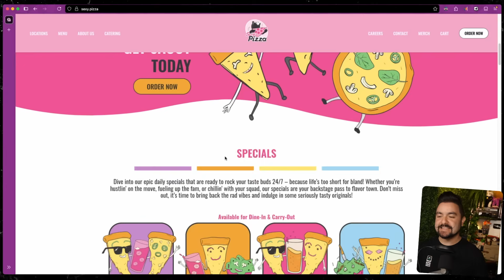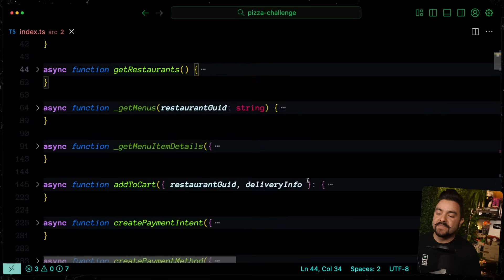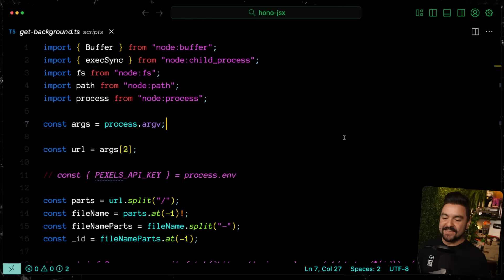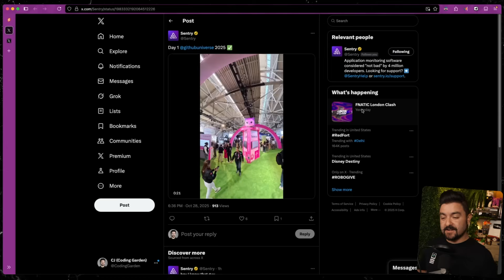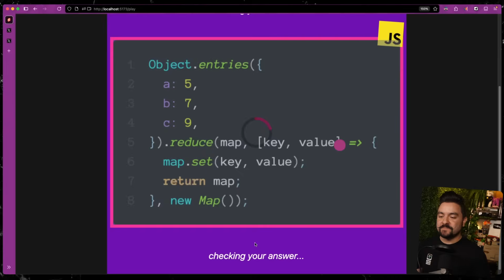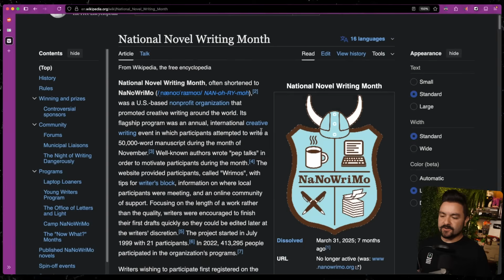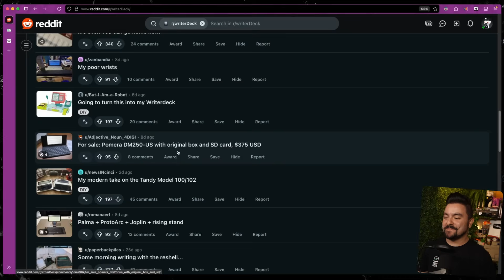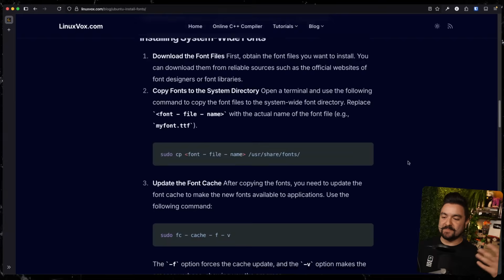No AI Coding For 30 Days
CJ went 30 days without using AI to code. Here's what happened.

00:00 - intro
01:10 - project: reverse engineering graphql API
01:38 - AI withdrawals
02:30 - write the core logic / examples FIRST, then reach for AI
03:34 - project: taking photos / being creative
03:56 - get enjoyment out of other things, not just coding
04:50 - in a world of AI slop - be the real Human creator
05:03 - project: cli image downloading script
06:18 - copying from stack overflow feels weird
07:45 - practice reading docs / stack-overflow is slowly going away
08:24 - project: spot the syntax error real-time game
09:26 - spot the syntax error technical constraints
10:26 - initial technical spikes could be done with AI agents
11:12 - humans should make tech decisions, let agents do multiple tech spikes
11:34 - if AI does the work, you miss out on experiences that level you up
12:13 - project: installing / configuring Linux for old machines
12:46 - what is a writer deck?
15:26 - AI has ruined web search
16:37 - AI search uses AI generated articles to answer questions
17:46 - the pre-AI internet is going to become invaluable
18:17 - conclusions